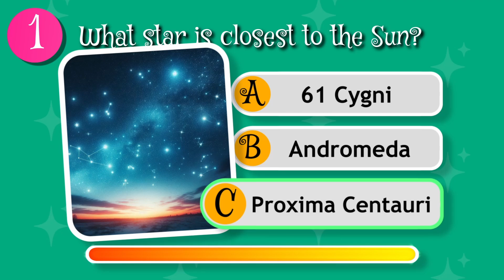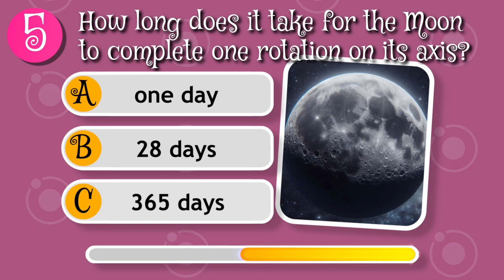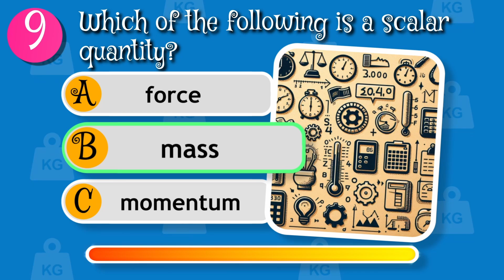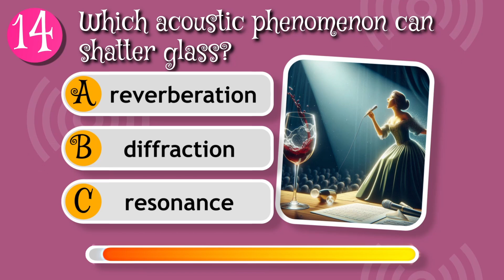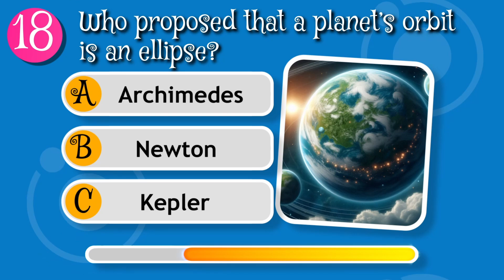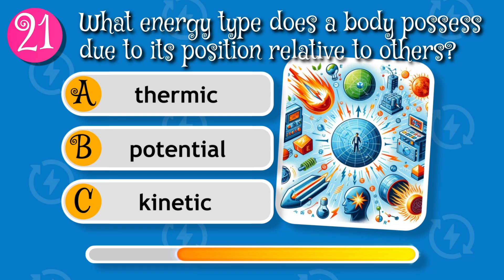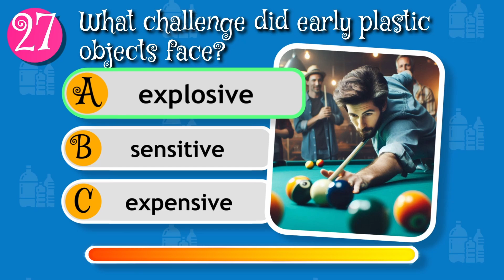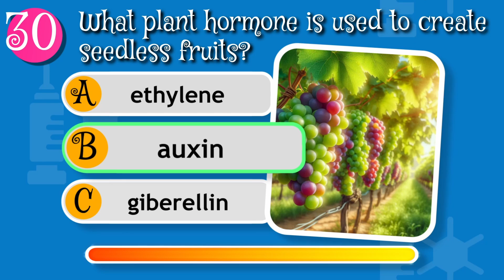Test Your Science Knowledge - 30 Questions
Are you ready to challenge your knowledge with 30 subatomically sublime science questions? This quiz is packed with fascinating facts and mind-boggling trivia that will test your understanding of the universe, from the tiniest particles to the vast expanse of space.

Do you have what it takes to beat this quiz?